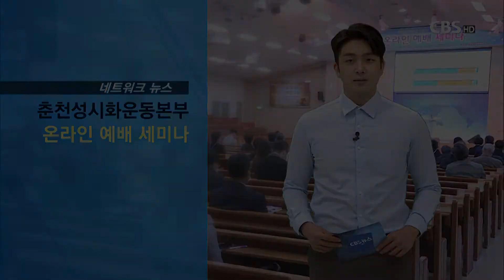201028_춘천성시화운동본부 온라인예배세미나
[아나운서]
춘천성시화운동본부가 주최한
온라인 예배 세미나 현장도 소개해 드립니다.

[리드]
춘천성시화운동본부가
춘천지역 목회자들을 대상으로
온라인예배 세미나를 개최했습니다.

[인터뷰 / 김대학 목사 - 교회성장연구소]
"이번 세미나를 통해 참여한 목사님들께서 대면예배가 어려운 시대에
비대면 예배를 통해 목사님들이 예배를 이어가실 수 있도록
도움을 드리고 있습니다"

이번 세미나에서
교회성장연구소 김대학 목사가 강사로 나서
온라인예배 제작에 어려움을 겪는 목회자들을 대상으로
유튜브 등 다양한 매체를 통한 온라인 예배 생중계 강의와 실습,
예배 제작을 위한 필요 장비 등을 소개했습니다.